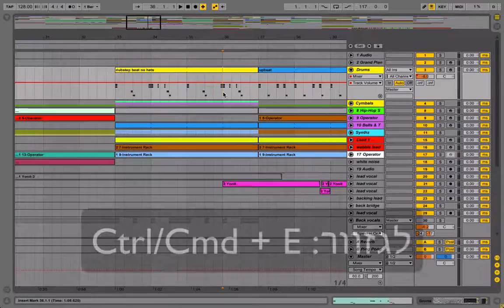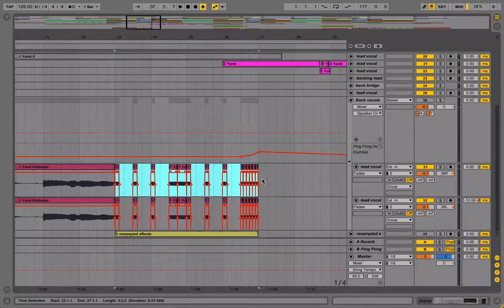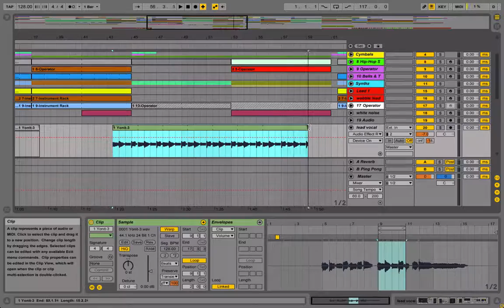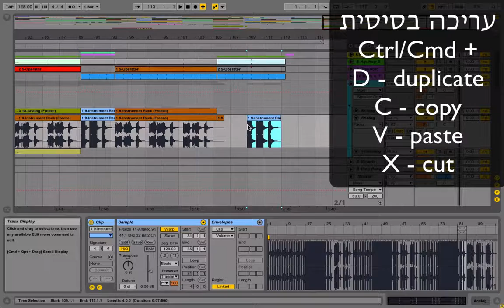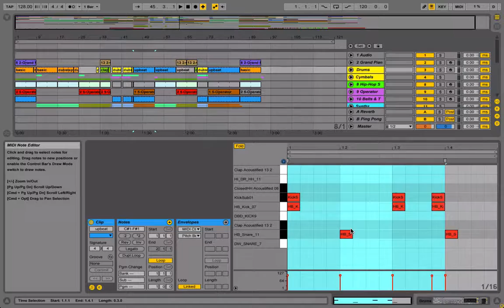עריכה בחלון האררנג'מנט